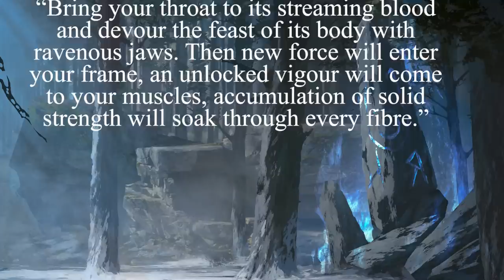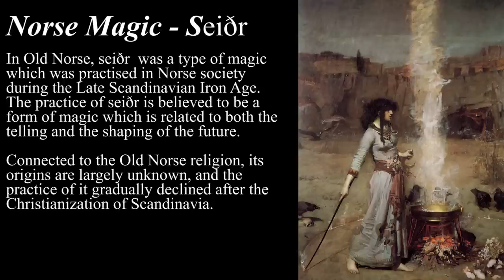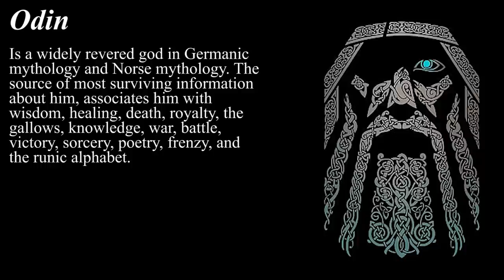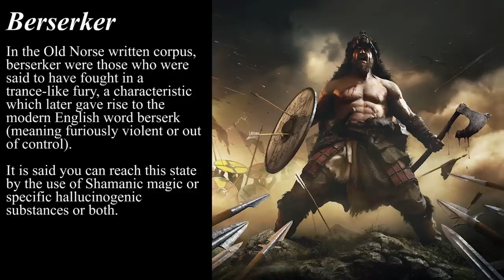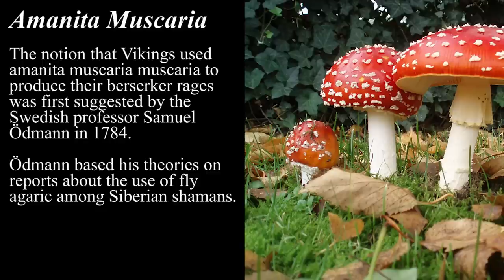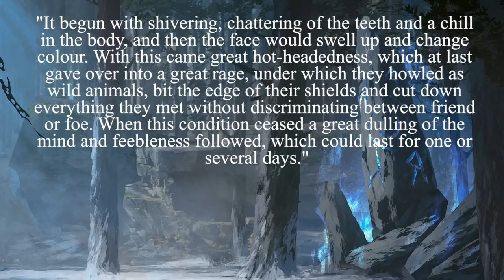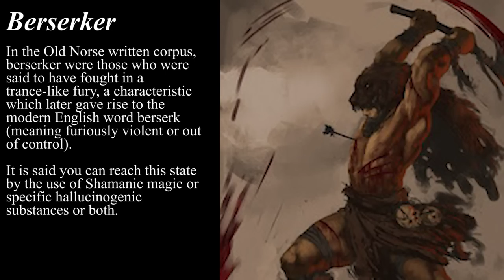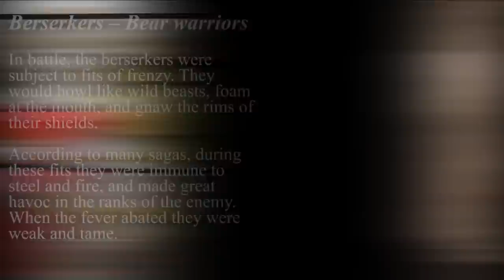Why The Vikings Were Insanely Strong | Viking Berserkers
All credit for the music goes to: Savfk - Music

Warriors were once an integral part of society; the best of them were highly looked up to and feared as these men couldn’t be killed easily and would be legends in the battlefield. But what if there was a state that could transcend the skill and might of the best warriors, that could ignite supernatural aggression, strength, stamina and according to legend allow you to fight on with fatal wounds? Well, that is known as the state of the Berserker of Beserkgang.